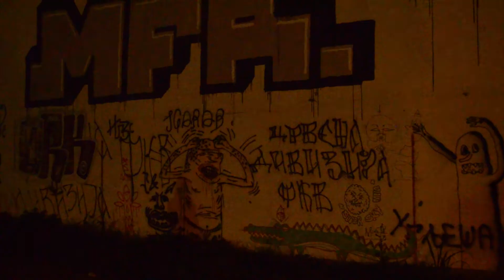Vinyl Guerilla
Video and concept by Dia&Drča
Soundtrack: Jesper Kyd- Night Time in New Orleans